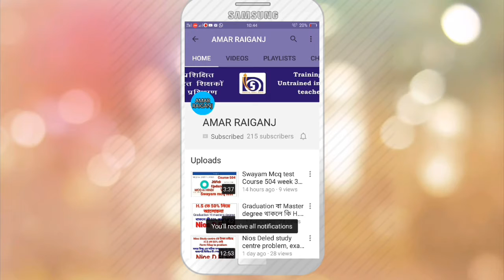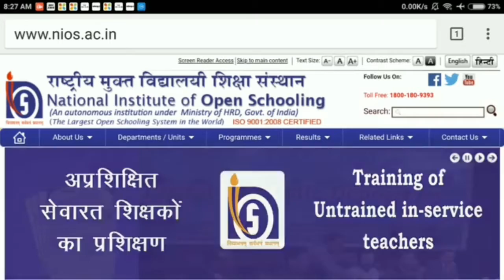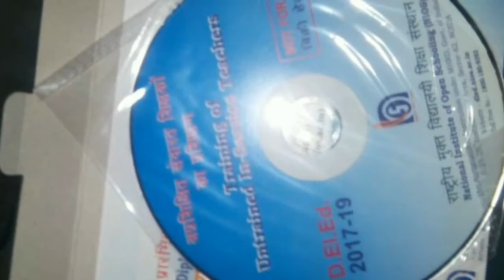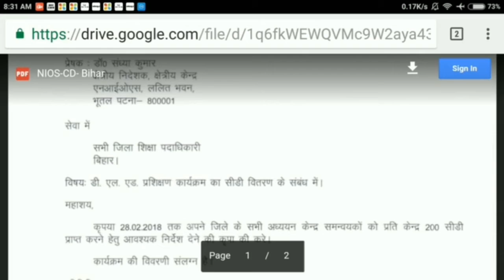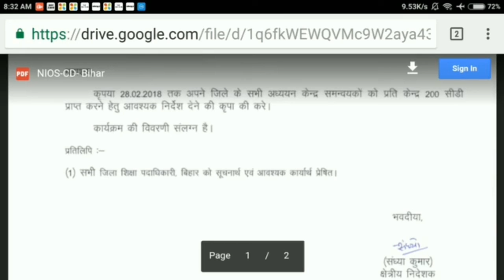Nios D.El.Ed তে পড়ার প্রসেস এর পরিবর্তন। সবাইকে দেওয়া হবে C.D. by amar raiganj.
amar raiganj
 amarraiganj